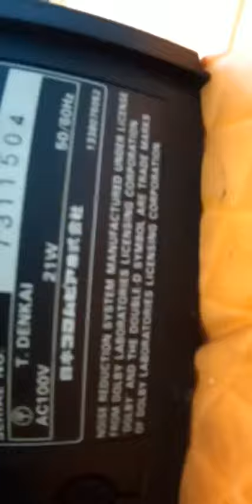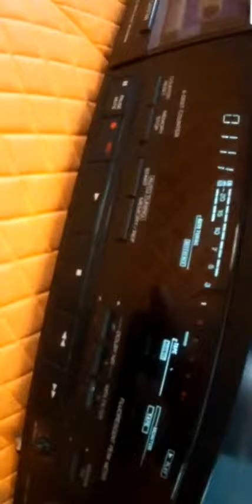DENON.カセットデッキ、DR-M9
デノンの古いカセットデッキです‼️
長年、上に他のデッキを載せていたので結構目立つ傷が出来ています‼️
1983年頃の製造です‼️
当時の定価99800円です‼️
上級モデルです❗️
動作確認‼️
アンプが有りませんのでヘッドホンにて読み込み再生確認致しました‼️
録音、2~3分程度ですが手持ちのコンポにAUXにて接続、録音出来る事を確認致しました‼️
スイッチ類も問題無く反応しています❗️
外観の傷、汚れ、以外は状態は良いと思います‼️
古い物です‼️
若干のメンテナンスは必要かも分かりません‼️
ジャンク扱い、NC.NR.でお願い致します❗️
再生、外観を動画に収めています‼️
閲覧、お願い致します‼️